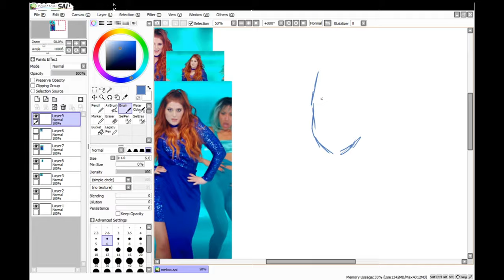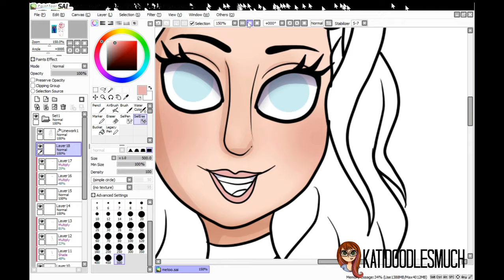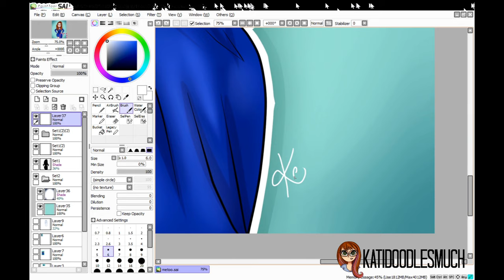Me Too - Meghan Trainor / FANART SPEEDPAINT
I LOVE MEGHAN TRAINOR. She gives me so much confidence! WORK IT GIRL!

I love love love the song Me Too and knew I had to draw something inspired by the music video.

Please share this around and spread the love!